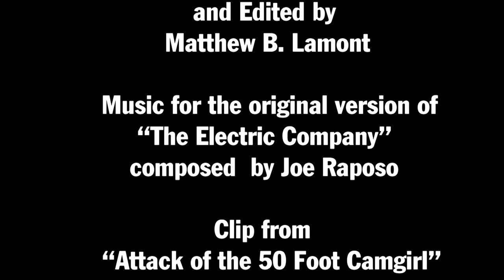ATTACK OF THE 50 FOOT CAM GIRL - Trailer Reaction Video.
I am back, after recovering from some burnout, with a new trailer reaction video.  Here is the trailer to ATTACK OF THE 50 FOOT CAMGIRL.  What do I think of this movie?  Well tune in and find out, because this one is presented with style, just like the next one.